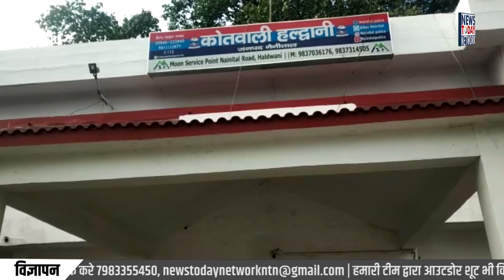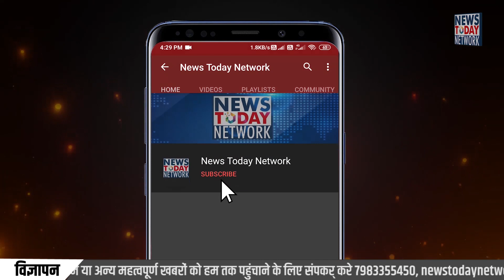हल्द्वानी में पुलिस की पत्नी ही शिकायत लेकर पहुंची कोतवाली || Uttarakhand Police || Haldwani News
अक्सर आपने एक कहावत खूब सुनी होगी जब सैया भये कोतवाल तो फिर डर काहे का। लेकिन यह कहावत हल्द्वानी में तो सच साबित होती नहीं दिखी । यहाँ एक पुलिस का परिवार ही पड़ोसी की शिकायत लेकर थाने पहुंच गया. जो पुलिस कर्मी आप और हमारी सुरक्षा करते हों आज उनके परिवार खुद सुरक्षा की गुहार लगा रहे हैं।

दरसअल पूरा मामला हल्द्वानी के मंगल पड़ाव चौकी क्षेत्र का है जहाँ पुलिस परिसर  में रह रहे पुलिस परिवार के साथ लगातार एक महिला द्वारा लंबे समय से अभद्रता की जा रही थी  यहीं नहीं महिला परिवार के बच्चों के साथ गलत शब्दों का प्रयोग कर किडनैप कराने तक की धमकी देकर पुलिस परिवार का उत्पीड़न कर रही है।

जिसको लेकर पुलिस कर्मी की पत्नी का सब्र टूटा और वह रविवार को हल्द्वानी थाने में उस महिला के खिलाफ FIR करवाने पहुंच गई।  जिसके बाद पुलिस ने मामले की जांच शुरू कर दी है। वही सबसे बड़ा सवाल अब यही उठता है कि जब पुलिस परिवार ही सुरक्षित नहीं है तो आम जनता अपने आप को कैसे सुरक्षित महसूस करेगी।